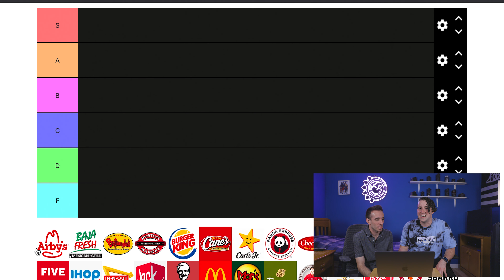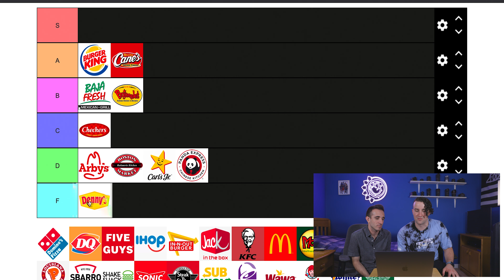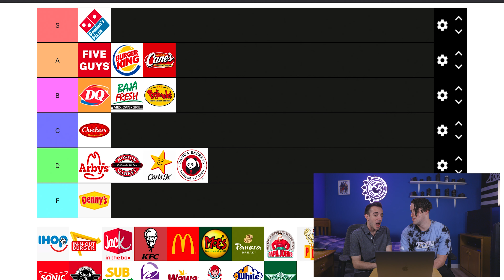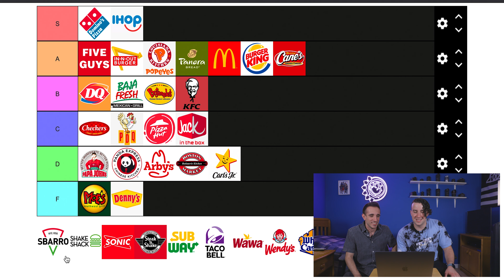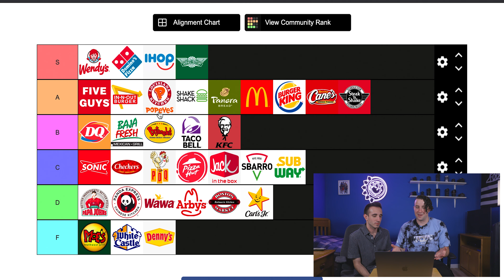CULTER35 RANKS FAST FOOD! (Tier List)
Anthony and I rank our favorite and least favorite fast food restaurants!

My name is Ryan and it’s very possible that you found me from the other youtube channel Culter35. On my channel you can expect to see some comedy, gaming, story telling, and more!